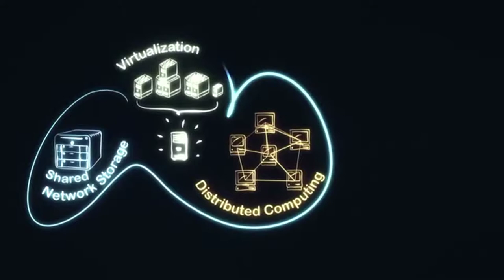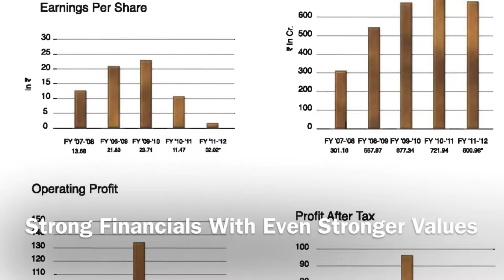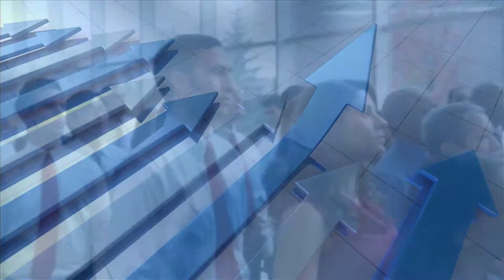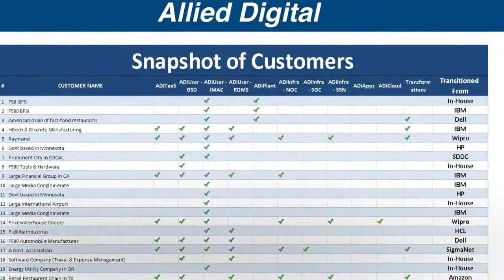Allied Digital Corporate Introduction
Allied Digital Services recognized as best under a Billion by Forbes provides Transformational Domestic IT outsourcing services. Allied Offerings are packaged as ADiCube ( Allied Digital Services Cube). ADiCube includes, ADiTaaS(Tools as a Service), ADiUser(End user computing services), ADiInfra( IT Infrastructure Services including data center, Server , Storage, Network etc. support), ADiApps( Application development, maintenance, implementation, SaaS), ADiCloud( Cloud Navigator) and ADiPlant (large scale configuration center).